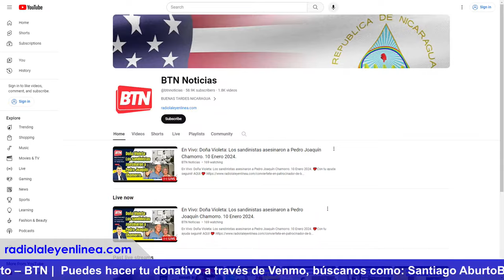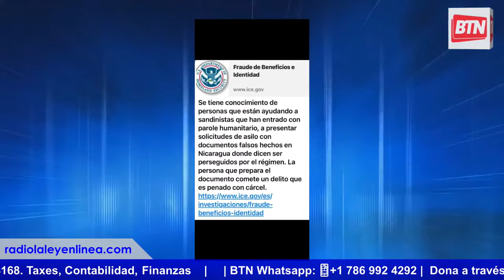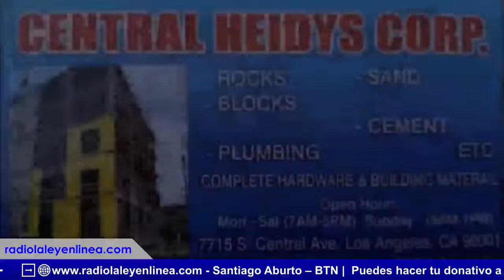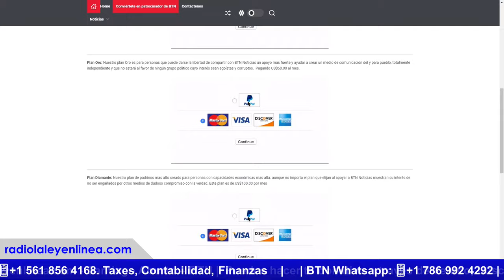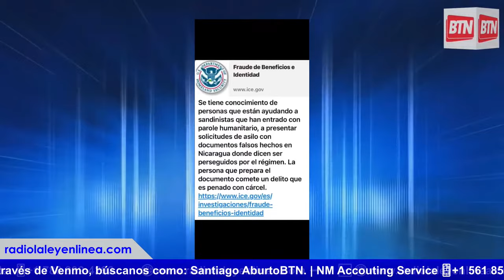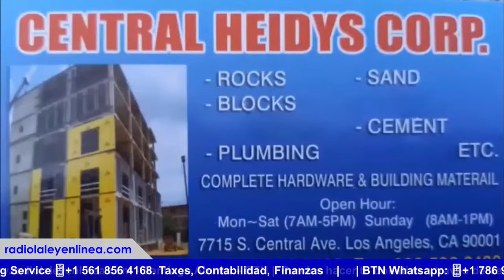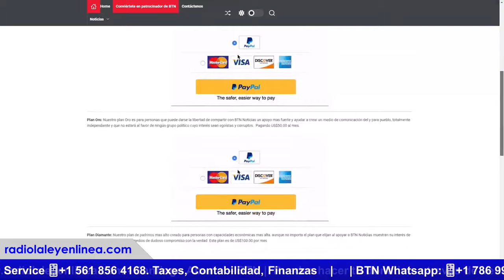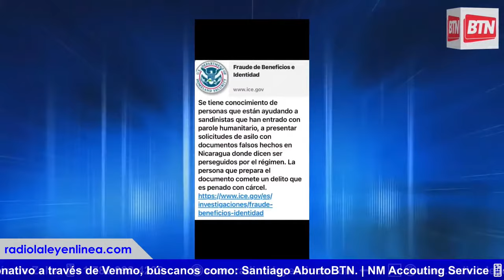En Vivo: Doña Violeta: Los sandinistas asesinaron a Pedro Joaquín Chamorro. 10 Enero 2024.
💖Con tu ayuda seguiré! AQUI 💖
BTN Noticias Independiente y Veraz, desde el país mas azul y blanco del mundo.
Buenas Tardes Nicaragua. Comentarios de las noticias nacionales (Nicaragua) e internacionales.